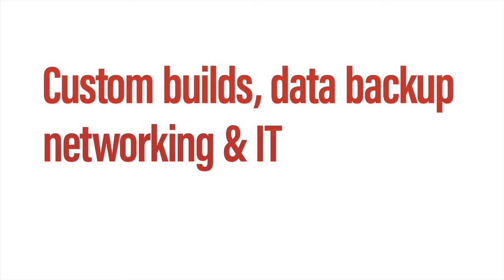Local Computer Repair Shop